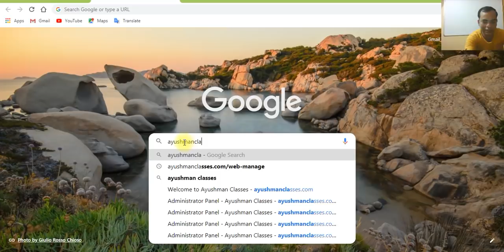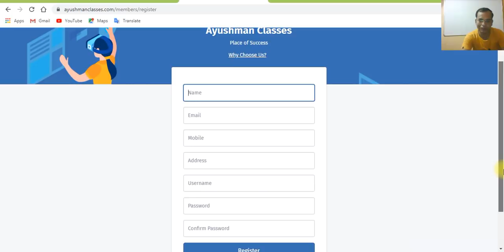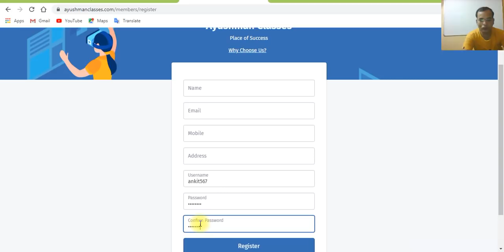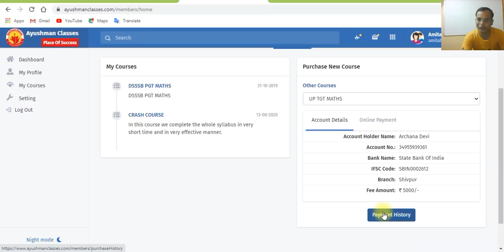UP TGT/PGT 2020 COURSE ANNOUNCEMENT